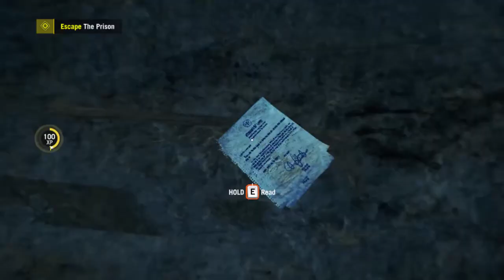Far Cry 4 PC Gameplay Walkthrough - Don't Look Down Part 27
The video covers Far Cry 4 PC gameplay, a review of Far Cry 4 for Xbox One, PS4, PS3 and PC.

Let me know how you like the video in the comments below. Would love to continue with more parts, if this video does well.

If you have any suggestion please be free to share with me, I would love your feedback.
***How to Run and Fix all errors for Far Cry 4, GTA V, and any other new installed games on your PC***.

To fix all the bugs or any .DLL, Runtime or any other games related problem just download the torrent file from the link given below, This will fix any issue on the game that might occur while starting the new installed game.

If you guys want to play this game on your PC then please buy the original copy of the game if you don't want any trouble in installing and playing the game.

Let me know if you have any problem in installing and running the game in the comments below.
My System Specification:

Processor: Intel i3 3.10GH
RAM: 4 GB
Graphic: 2GB Nvidia Synergy GT 610 Card.